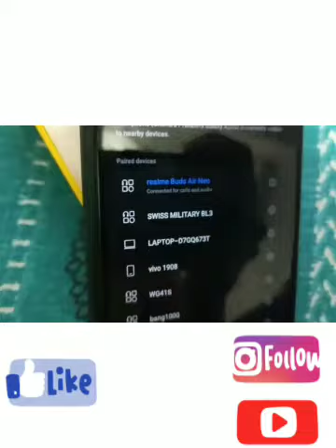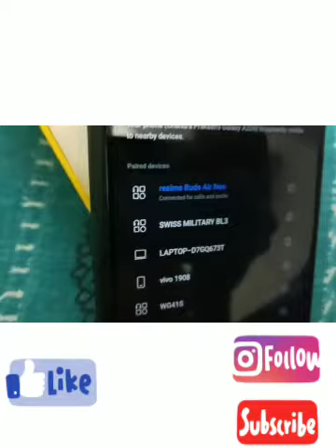Realme Air Burd Neo Review in Hindi (2020)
realme air burd neo review in hindi
sound quality  test
price
audio clear